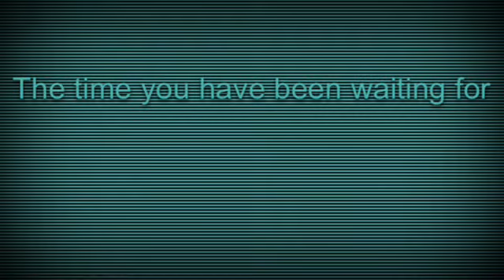Lps MASHUP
Big thank you to everyone that entered